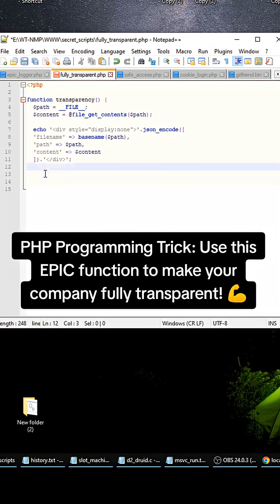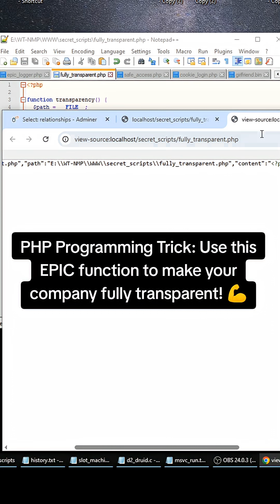PHP Programming Trick: Use this EPIC function to make your company fully transparent!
One of the most important tutorial videos a developer can watch!